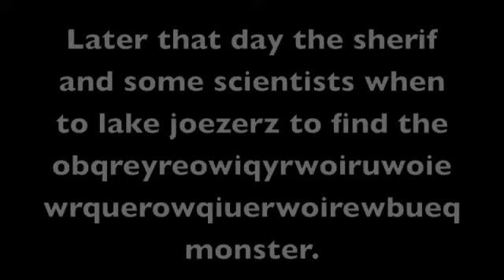SHORT FILM: Searching for the obhdfkjadshk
Well,this is akward.

Made by JJ media.